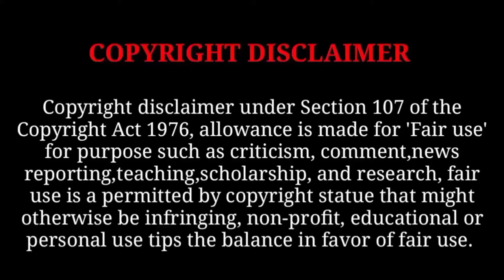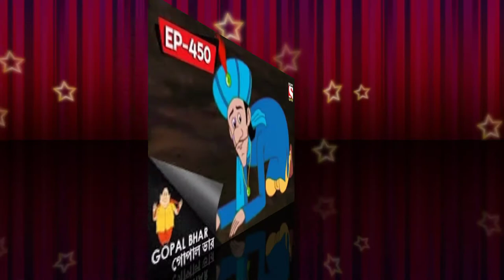রাজা কৃষ্ণচন্দ্রের মন্ত্রী কেমন ছিলেন? মন্ত্রীর ছবি,Gopal | Raja Krishnachandra | Swapnajit History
রাজা কৃষ্ণচন্দ্রের মন্ত্রী কেমন ছিলেন? মন্ত্রীর ছবি,Gopal Bhar Home.Raja Krishnachandra. mantri pic.

কে ছিলেন রাজা কৃষ্ণচন্দ্রের মন্ত্রী? তিনি  রাজার বিপক্ষে ছিলেন? Gopal Bhar Home.Raja Krishnachandra.

আামাদের ইউটিউব চ্যানেলে সবাইকে স্বাগত জানাই।।

🔵 আজ আমাদের এখনকার আয়োজনে রয়েছে
রাজা কৃষ্ণচন্দ্রের মন্ত্রী অর্থাৎ কৃষ্ণান্দ বাচস্পতি মশাই -এর
কিছু ইতিহাস।

কিভাবে তিনি রাজা কৃষ্ণচন্দ্রের দরবারের তথা কৃষ্ণনগরের মন্ত্রী হয়ে উঠেছিলেন সেই গল্প নিয়েই আজকের
এই ভিডিও। বিস্তারিত জানতে ভিডিওটি শেষ পর্যন্ত দেখবেন।

💠আর আপনারা যদি চান আমাদের পরবর্তী ভিডিও আপনার কোনো প্রিয় ব্যাক্তিত্ব দ্বারা কিমবা অন্য কোনো বিষয়ে হোক  এছাড়াও ভিডিও সম্পর্কিত কোন মতামত থাকলে অবশ্যই আমাদের কমেন্ট করে জানান।।

সেই সঙ্গে আমাদের সাথে Facebook, Instagram -এ যুক্ত হতে চাইলে আমার সোশাল মিডিয়া লিংক এ ক্লিক করে সেখানে আমাকে ফলো করতে পারেন।